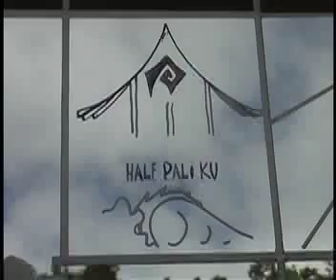Fantasy Island Maui Hawaii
Check out East Maui coastline as the introduction to Hale Pali Ku (cliffside house), provides an aerial view from Baldwin beach to Paia and Haiku with visuals of the Bali style vacation rental home.